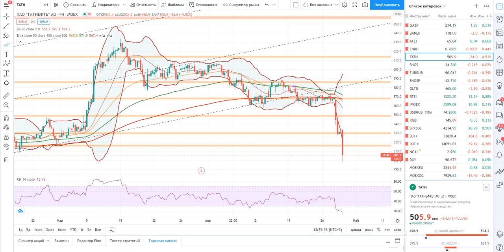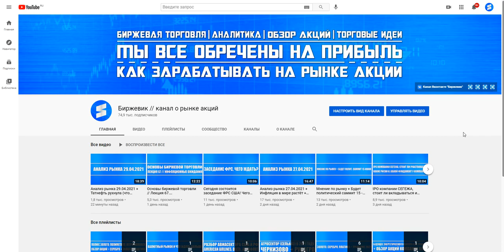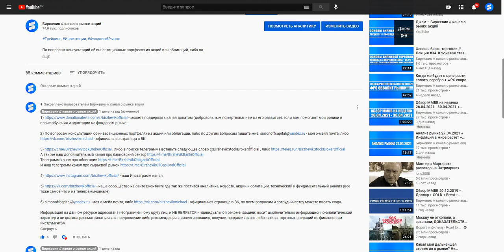Основы биржевой торговли // Лекция 68. Как покупать грамотно спекулятивные позиции?